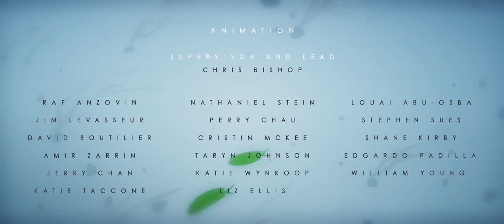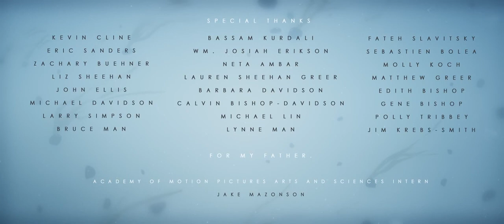CGI Award Winning Animated Short Film HD CALDERA by Evan Viera